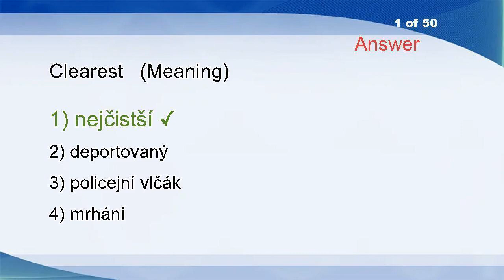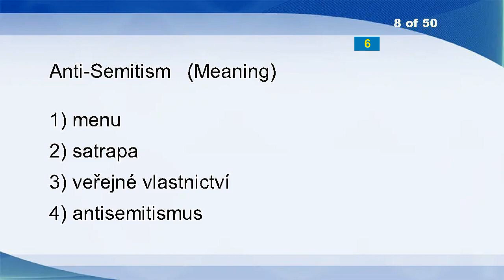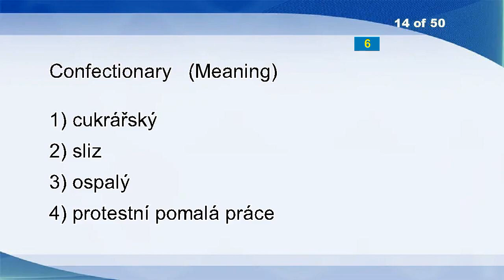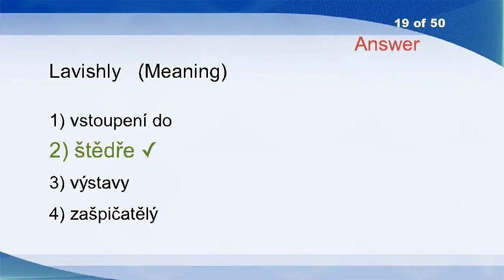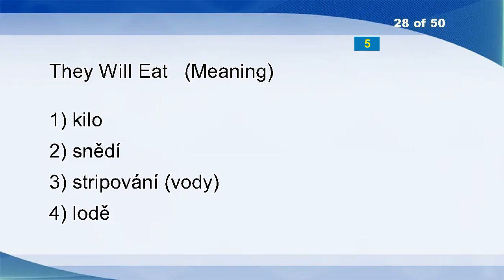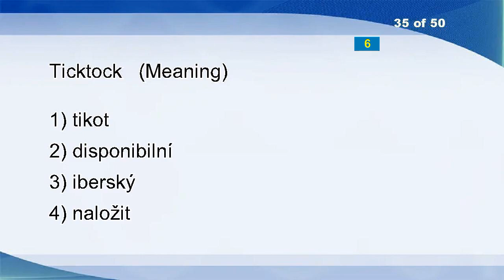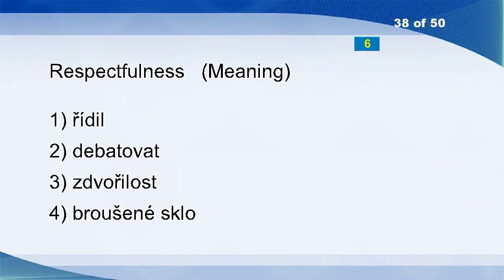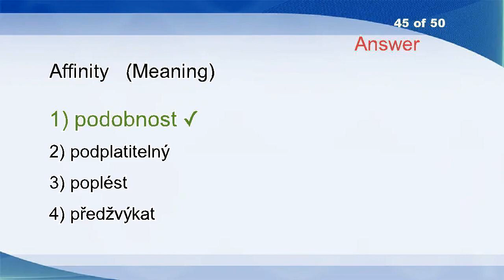English Czech Vocabulary Word Power Test 2071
Clearest
Cherub
Offshore
Square Bracket
Position
Footsteps
Walk-on
Anti-Semitism
Drilled
Plugging
Correcting
Heavy Heart
Animation
Confectionary
Lower
Take Office
Kick-start
Latin
Lavishly
Picojoule
Piecemeal Problem
Canvass
Duty
Mushroom Sauce
Business Manager
Lynx-eyed
Concert-hall
They Will Eat
Astrakhan
First Gear
Sliver
High-street
Regulation
Passive Protection
Ticktock
Pay Back
Plate
Respectfulness
Cache
Conceal
Collaborative
Be On The Point Of
Petty
Fluids
Affinity
Brush
Comb
Return
Go Home